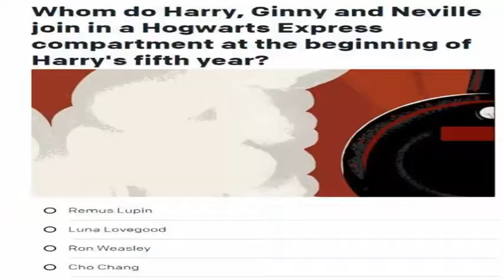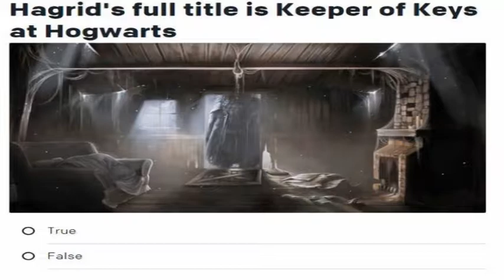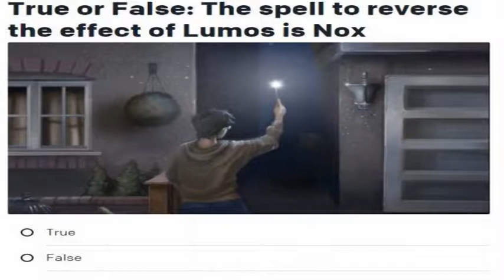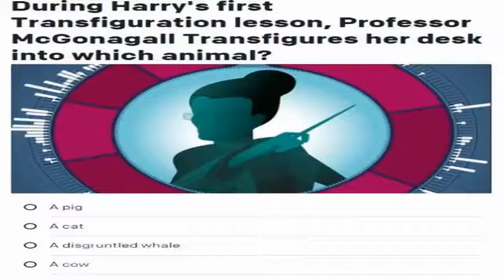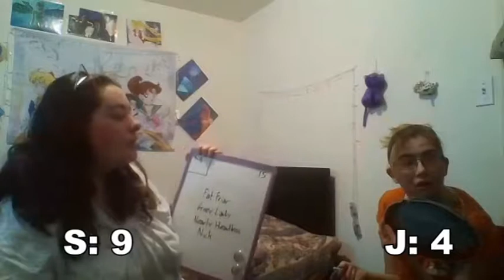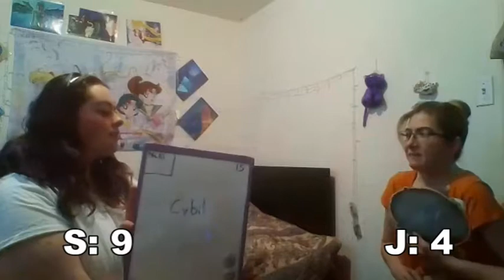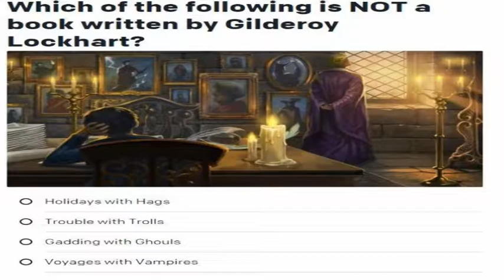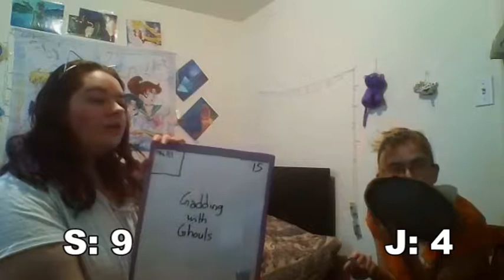S vs J: Harry Potter Back to Hogwarts Quiz (ft. Jacqueline)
Hey everyone! Welcome to something new I'm doing on my channel. So, like I said in the opening, we have seen other people doing these, and since we had a lot of fun doing it ourselves, we decided to make it into a video.